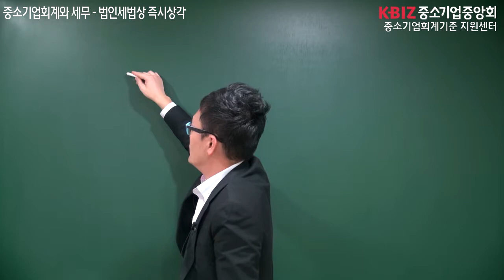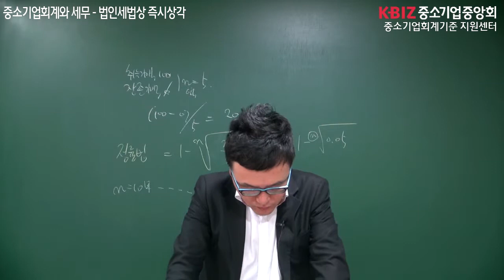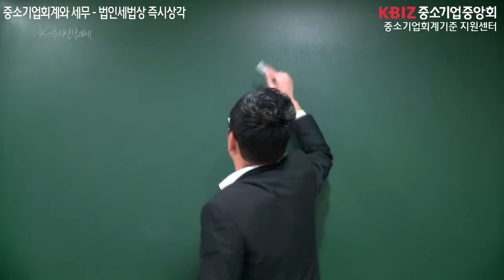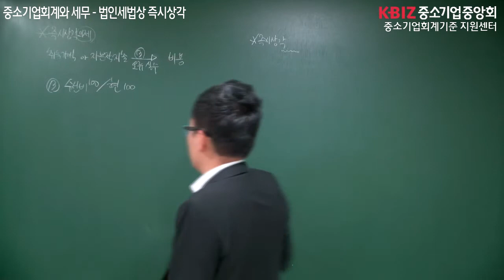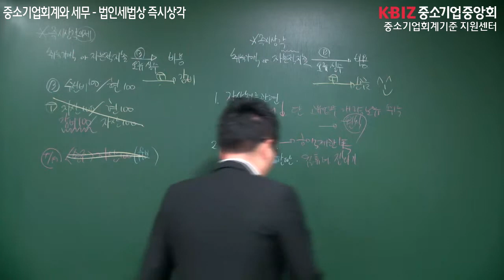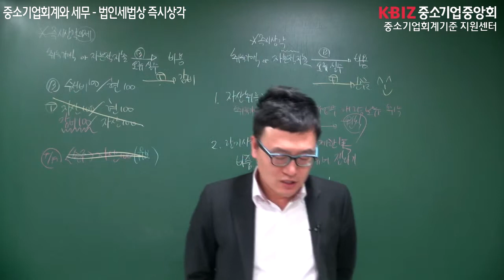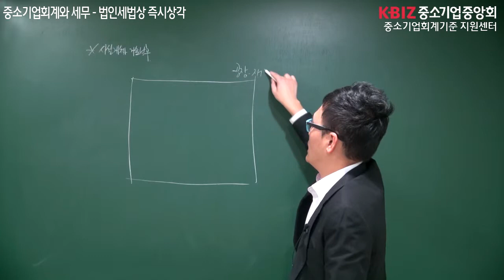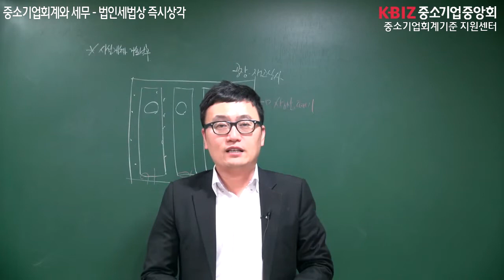중소기업 회계와 세무: 17. 법인세법상 즉시상각